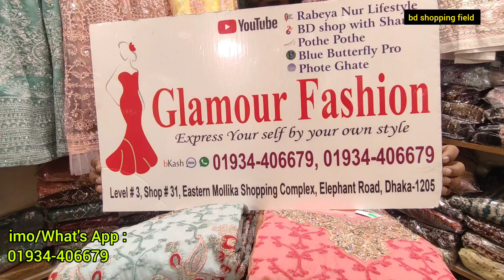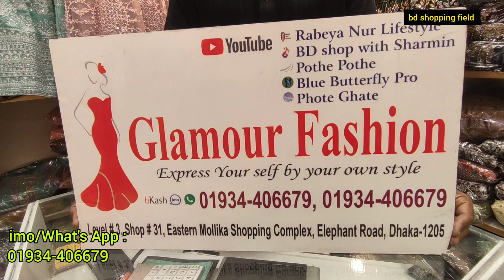পাকিস্তানি সাদা বাহার পার্টি থ্রি পিস কিনুন/Pakistani readymade luxury three piece 2023